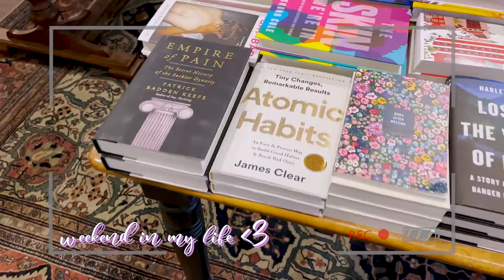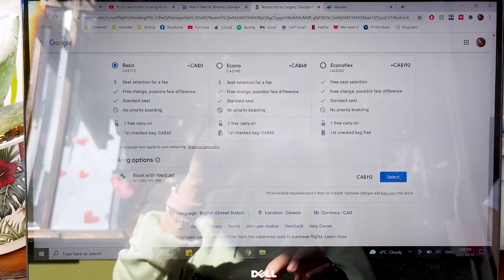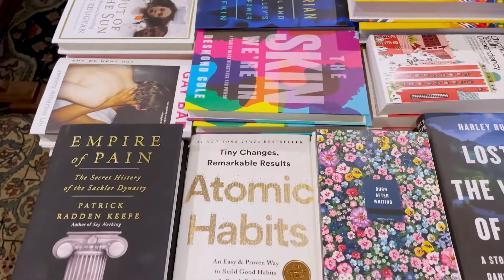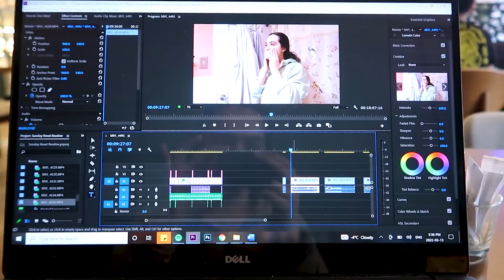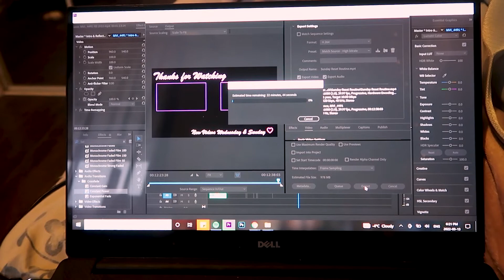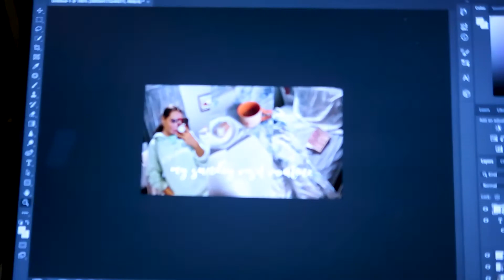weekend in my life (toronto girl edition) ♡ | cafe hopping, booking trips, & life chats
Hi friends!!! Hope you all had a lovely weekend ♡ will be sharing last weekend with y'all through this vlog! enjoy craving-inducing shots of coffee & pastries from various Toronto cafes, as well as some life chats that I *hope* help at least one person watching this video feel less alone. Love you!♡